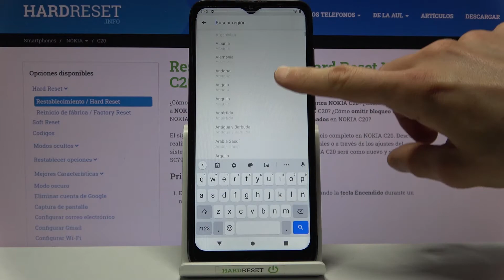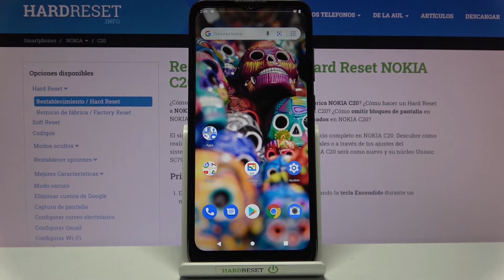Cómo cambiar fecha y hora en Nokia C20 - configurar fecha y hora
Hoy te mostramos cómo ajustar manualmente fecha y hora en tu Nokia C20. Sigue las instrucciones adjuntas: aprende a acceder a la configuración de fecha y hora en Nokia C20 y actualiza la fecha y hora fácil y rápido.